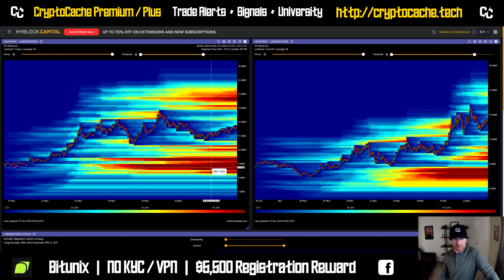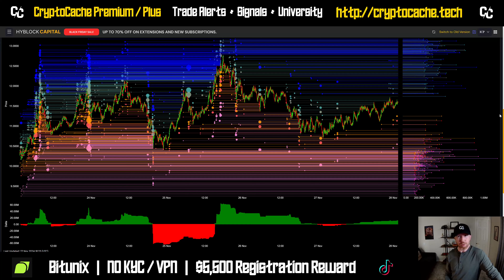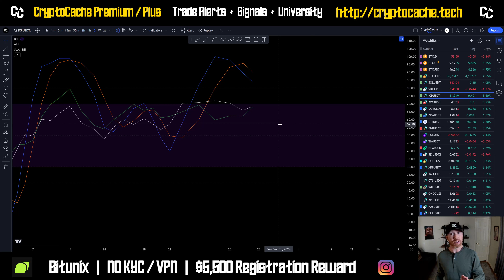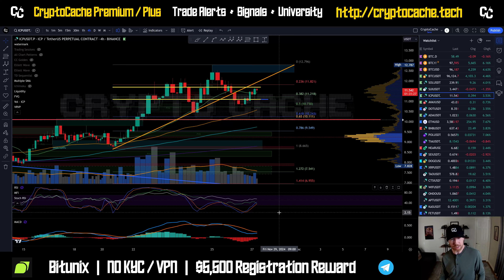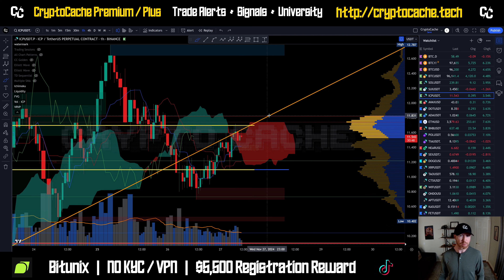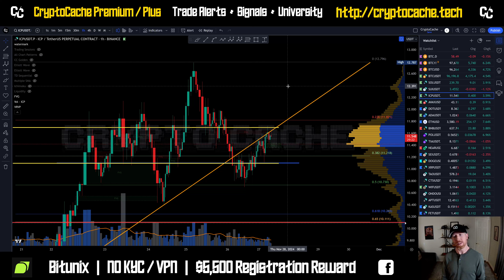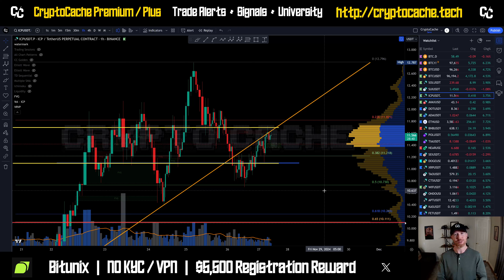ICP What's Next? 🤔 Analysis Update & Price Prediction Internetcomputer / $ICP